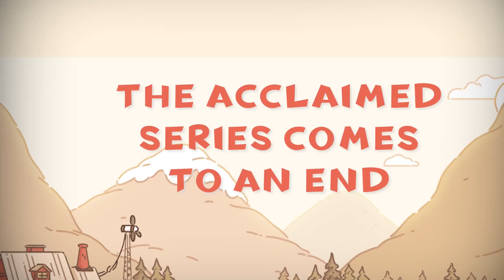Hilda SEASON 3 Trailer 🦊✨ Taken from, Netflix After School.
In this season 3 trailer, Hilda and her friends face new challenges and have a lot of fun. Watch the trailer and get excited for the new season is coming to Netflix on December 7th!

If you haven't watched Hilda the Series yet, now is the time! Season 3 is coming to Netflix on December 7th, and it's going to be amazing. Hilda and her friends are BACK and ready to face whatever comes their way. From magic to mystery, this season has it all!
Hilda IS coming to an end. 😔😭